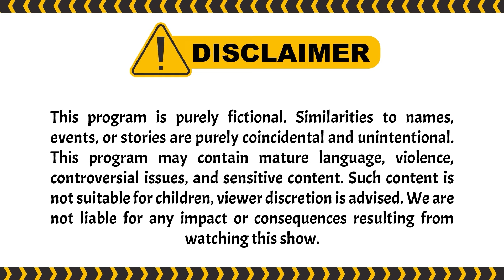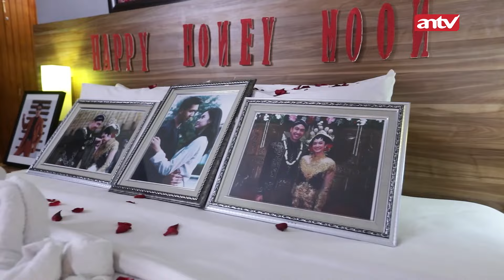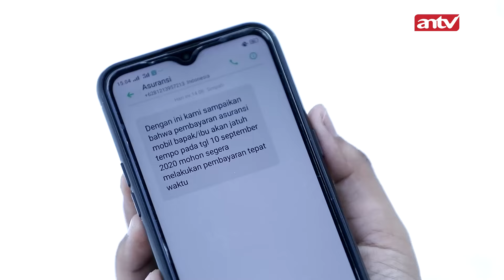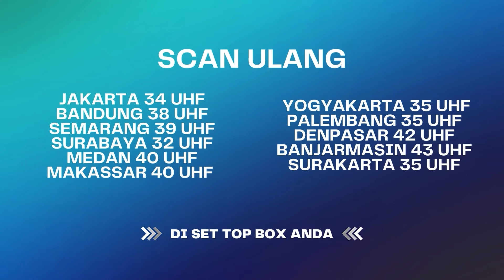Kasian Dennis Gabisa Dapetin Cinta Anna Sepenuhnya | Bawang Putih Berkulit Merah ANTV Eps 142 (4/6)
000004
004048